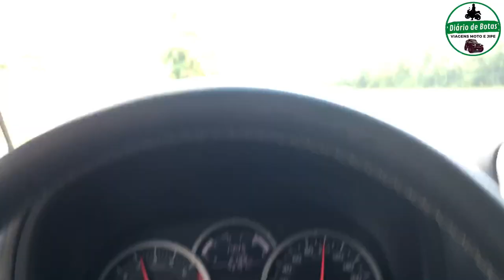Suzuki Jimny para quem eu não recomendo! [DDB Cap. 283]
Suzuki Jimny atende todas as pessoas? Para quem eu não recomendo esse carrinho!

Sejam bem vindos à bordo!

Diário de Botas: Suzuki Jimny 4Sport, Harley Davidson Road Glide Ultra e Royal Enfield Himalayan na estrada.

Viagens e Passeios de Moto e Jipe, dicas de Turismo, Review dos veículos, e muita aventura e diversão em 2 ou 4 rodas.

Dicas de manutenções básicas e  viagens em motos de baixa cilindradas, Suzuki Burgman 125, Dafra Citycom 300, Kasinski Mirage 250, Dafra Kansas 150, Suzuki Intruder 125.

EXPEDIÇÃO AO CHUÍ NO URUGUAI DE FAT BOY, passando pelo Rastro da Serpente de ponta à ponta de SP ao PR, Serra da Graciosa, Serra da Dona Francisca, Serra do Corvo Branco (descida completa de Harley Davidson FAT BOY carregada e com minha esposa na garupa), Serra do Rio do Rastro subida a tarde com neblina e descida de manhã com tempo limpo, Rota do Sol, Chuí no Uruguai e muito mais.     ↓↓↓↓

VIAGEM DE MOTO aos Campos Gerais Paranaense: Fenda da Freira, Buraco do Padre em Ponta Grossa no Paraná e uma volta incrível pelo Rastro da Serpente de Ponta a Ponta do Paraná até São Paulo com Muita neblina e garoa até o anoitecer. ↓↓↓↓